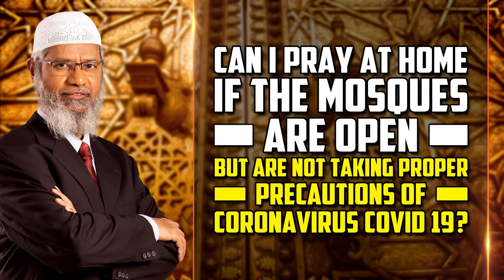Can I pray at home if the mosques are open but are not taking proper precautions of Coronavirus?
Live Q&A by Dr Zakir Naik

LADZ1-2-3